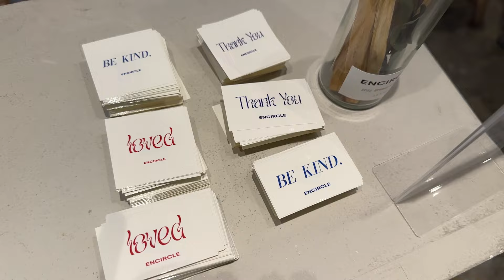【おうちVlog】おうち時間が多い1日🏠💕すき焼き/ネトフリ/家事/ランチ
今日はお家がメインの１日のvlogです🫶🏻

00:00 オープニング
00:15 洗い物
01:22 ミーティング
01:30 マイルズとランチ
01:43 ENCIRCLEの展示会
02:05 VIAVANDAの展示会
03:22 カフェ
04:24 フォトグラファーにスナップ撮られたw
05:03 帰宅して夕飯準備
05:57 料理しながらめっちゃ喋る
07:49 賞味期限切れてたw
08:42 マイルズとすき焼き
09:14 花瓶の水を入れ替える
10:39 メガネのストッパー買った
11:44 ハリーポッター見てる

【バリ島Vlog】3泊4日バリ島で女子旅🏖✨食事/プール/お酒/朝活/絶景